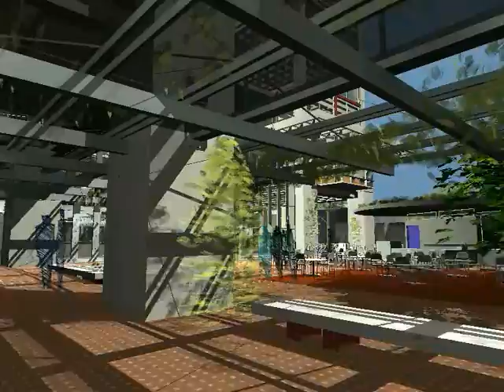San Diego New Central Library -- entering the Library lobby through the Garden Courtyard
Entering San Diego's New Central Library through the Garden Courtyard. The intimate, outdoor Garden Courtyard lies between the Auditorium and the Library's Main Entrance. During mild weather, large glass doors open to the Library and Auditorium, connecting the three areas and creating a unique, fluid space for guests to enjoy. The shaded courtyard will serve as a much-needed town square in San Diego -- a large, adaptable space to host brown-bag concerts, author talks, civic events or more intimate gatherings. Designed according to an innovative Sun Envelope Study, which ensures the optimal amount of sunlight each day, the garden is sure to be a favorite outdoor meeting and gathering place for all San Diegans.